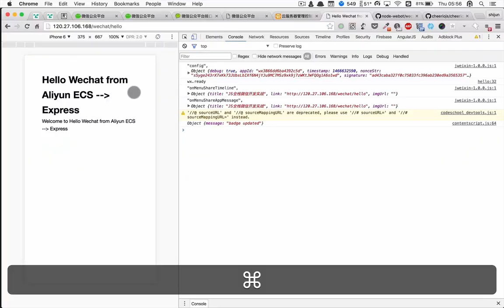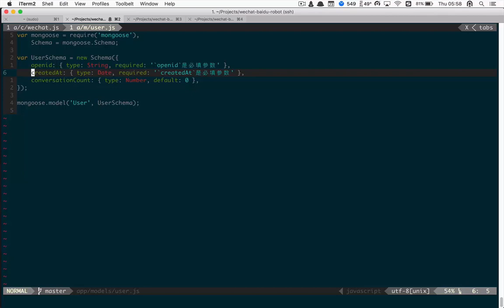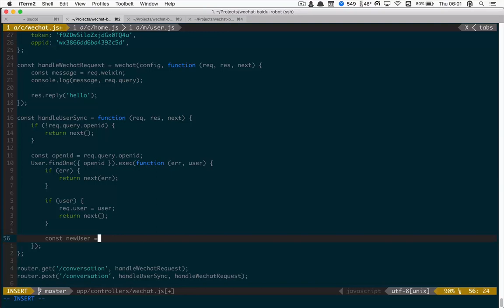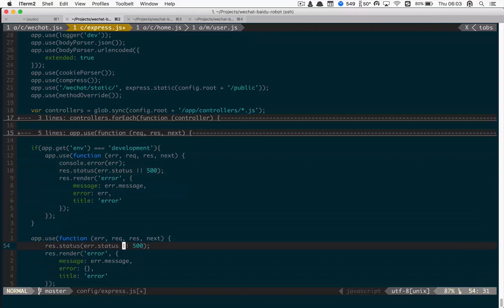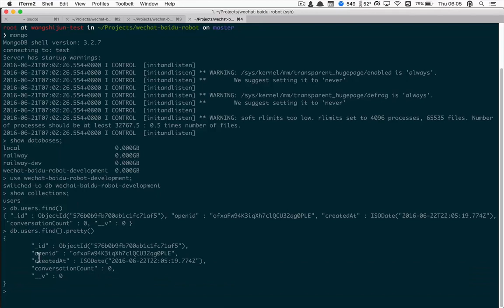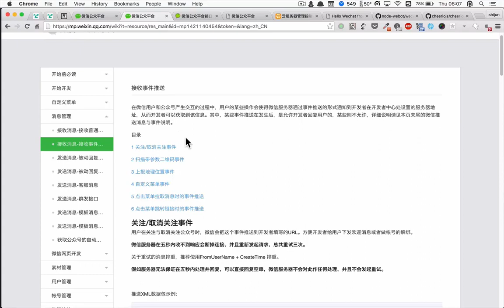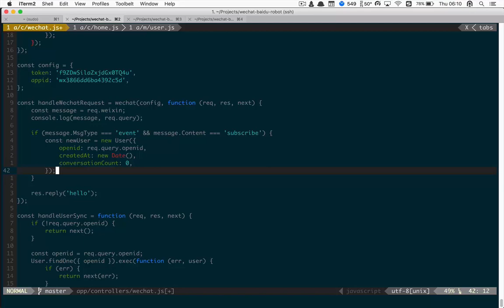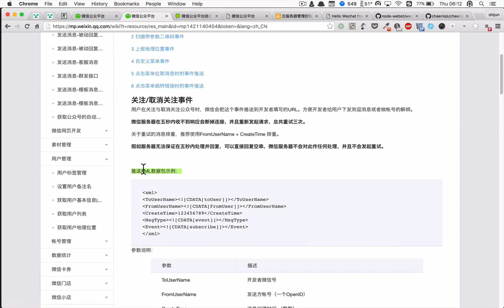微信公众号JS全栈开发实战18 实战：问答系统服务端实现：用户同步